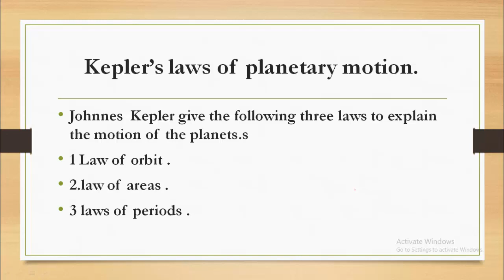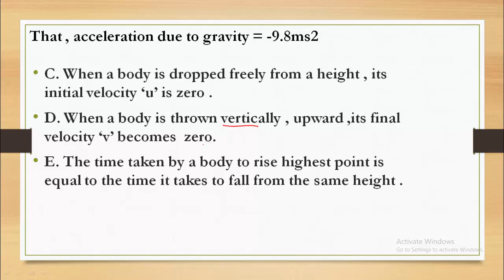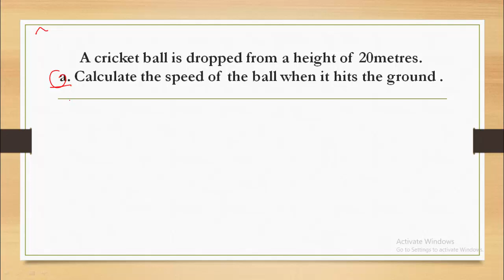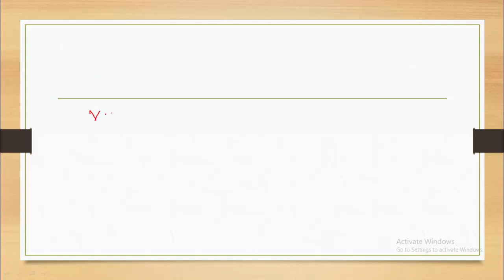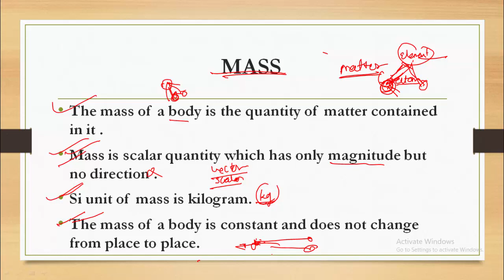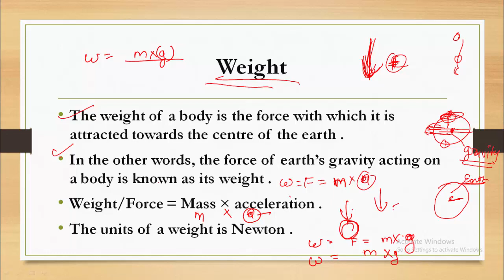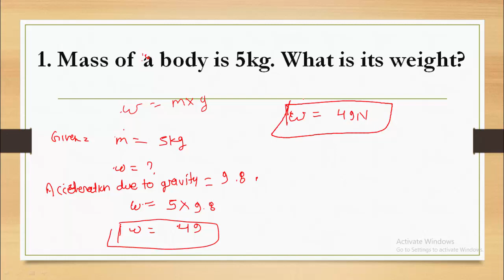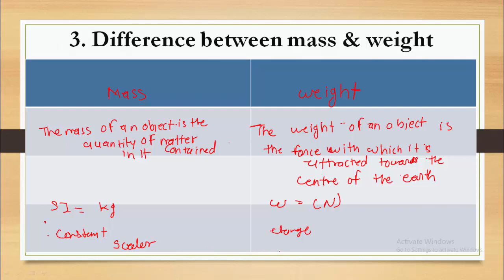9 SCIENCE - GRAVITATION PART 5, GRAVITY, ANOMALY OF GRAVITY, NUMERICAL, FREE FALL, GRAVITY EQUATIONS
IN THIS VIDEO WE WILL DISCUSS ABOUT GRAVITY, ITS ANOMALOUS BEHAVIOUR IN DIFFERENT PART OF EARTH, NUMERICAL QUESTIONS, EQUATIONS WITH GRAVITATIONAL ACCELERATION, AND MANY MORE TOPICS,...

IMAGE SOURCE : NCERT, PIXABAY AND WIKIPEDIA.